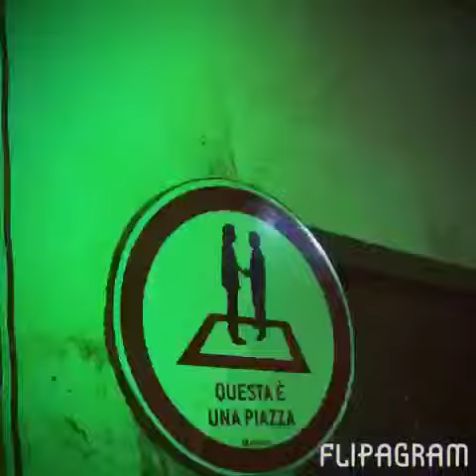Il Farm Cultural park di Favara (Agrigento)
Video realizzato dalla blogger Maria Pasquale